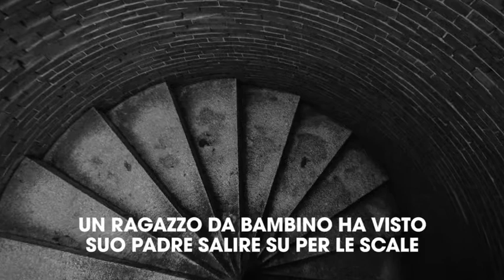10 fenomeni paranormali senza spiegazione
Quante volte siamo rimasti sorpresi di situazioni 'strane', 'misteriose', che sembrano non avere alcuna spiegazione razionale? Eccone dieci da far rabbrividire.